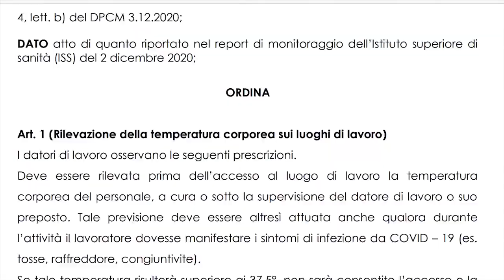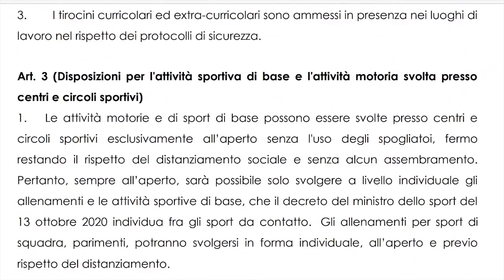NUOVA ORDINANZA PER LA LOMBARDIA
Dopo aver annunciato che la Lombardia entrerà in zona gialla domenica 13 dicembre, il presidente Attilio Fontana ha firmato una nuova ordinanza, in vigore a partire da oggi. Ecco le principali novità.